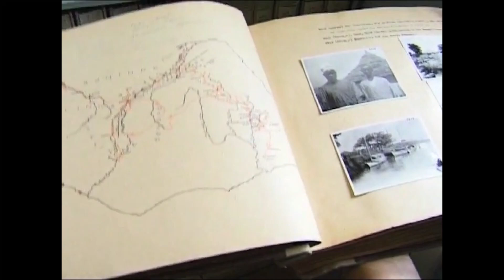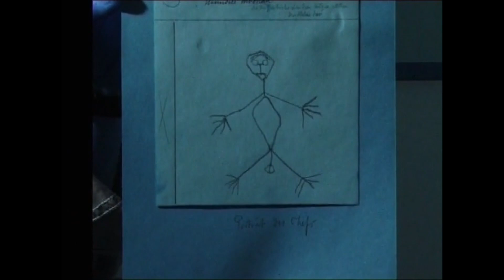Auf den Spuren von Leo Frobenius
Der Film ist eine Abschlussarbeit des Projektseminars Visuelle Anthropologie, geleitet von Prof. Kohl. Mitarbeiter des Frobenius-Instituts und Studenten werden zur Person des Institutsgründers befragt. Neben eigenem, hier im Haus gedrehten Material wurde auf Archivaufnahmen zurückgegriffen. Mitwirkende sind: Gabriele Hampel, Prof. Dr. Holger Jebens, Ursula Karsunke, Prof. Dr. Karl-Heinz Kohl, Astrid Reinberger, Dr. Siegfried Seyfarth, Prof. Claude N. Sonda, Peter Steigerwald, Dr. Karl Heinz Striedter und ungenannte StudentInnen.

(1999)

Unter Leitung von Herrn Prof. Dr. Karl-Heinz Kohl.

Jana Knauer, Thorsten Bär, Christoph Schindler, Ulrich Heise.